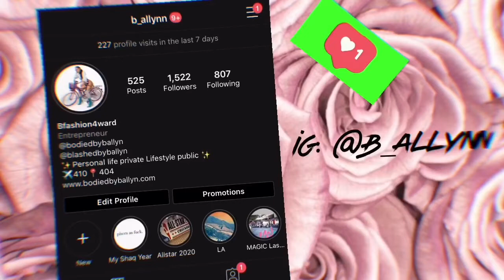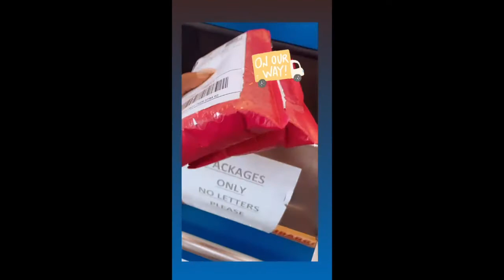Weekend VLOG! GUNNA PRIVATE PARTY ± HAWKS PLAYOFF GAME | EXERCISE W/ ME & MORE | B. Allyn VLOG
Hey Baddies! Thanks for tuning back in on my weekend vlogs! I am getting better with being consistent! Promise to bring more and better content for baddies!